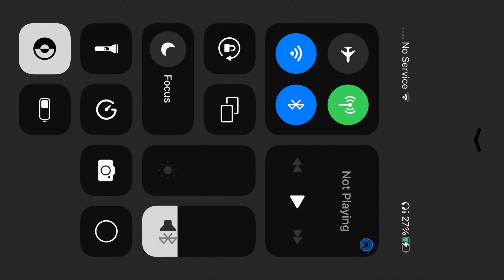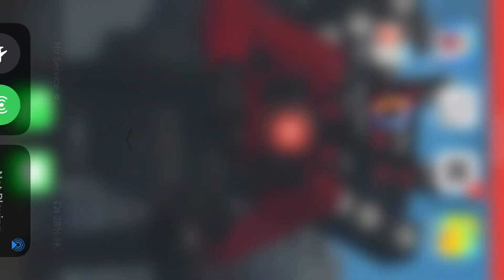MY SINGINING MONSERS GAMEPLAY 2